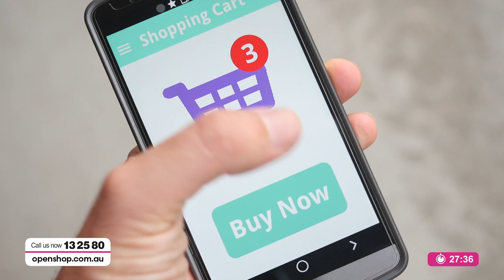Brera Sunglasses- Openshop 16/11/2019